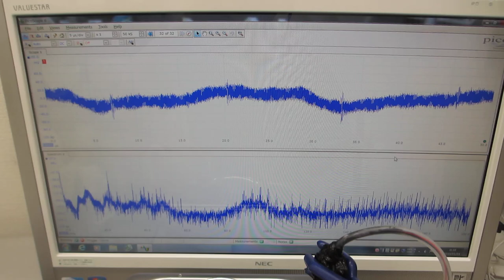間接容器と超音波洗浄器の表面弾性波を利用した、メガヘルツの超音波伝搬制御実験（超音波システム研究所）